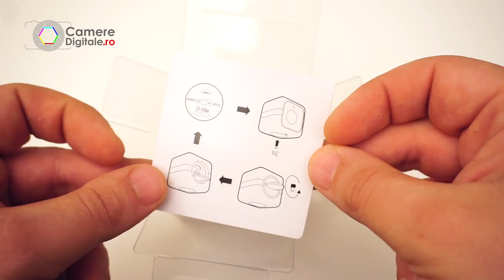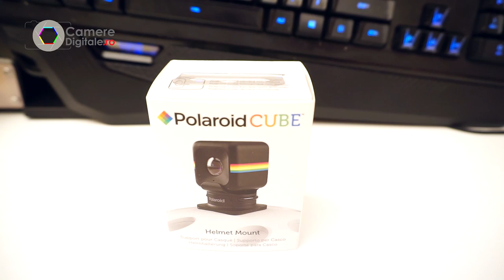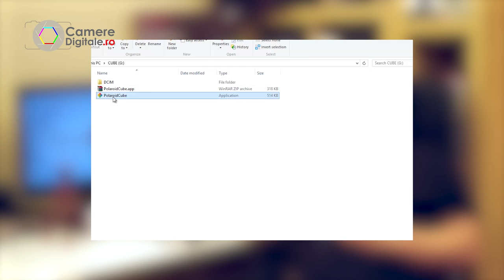Polaroid CUBE Review - CamereDigitale.ro